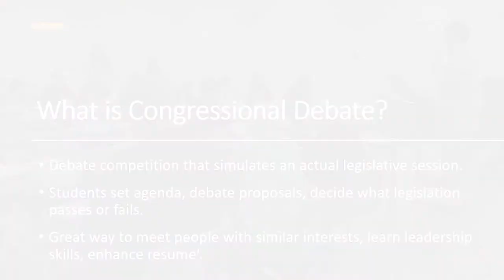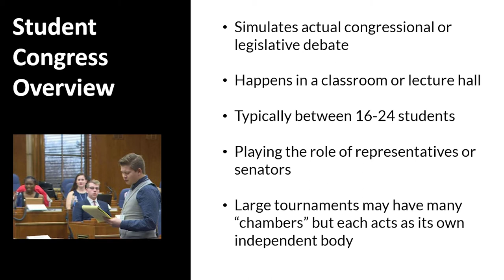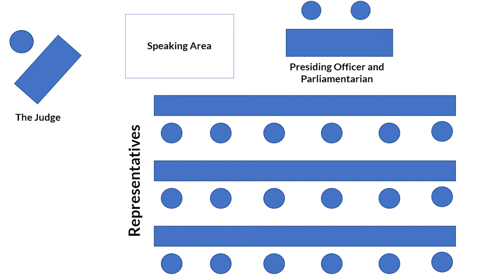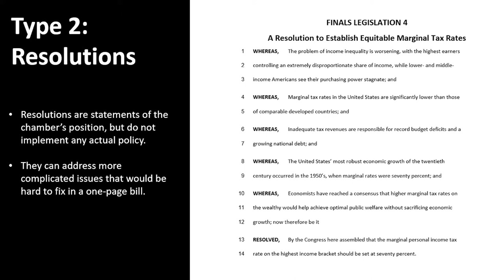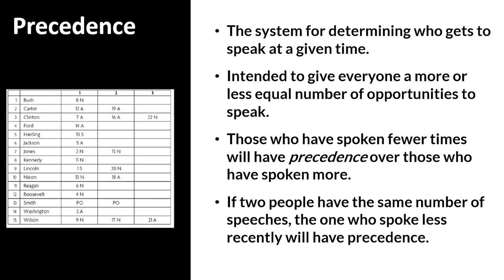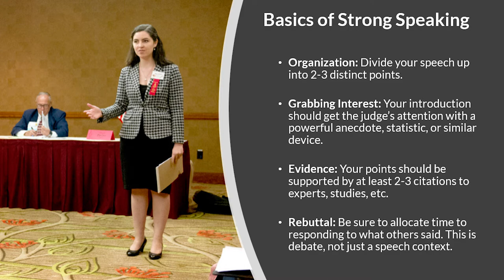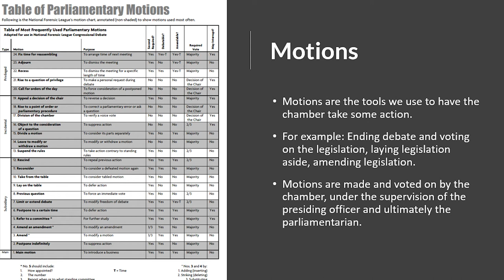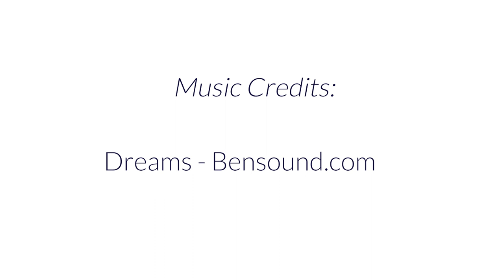Stennis Congress Boot Camp - Episode 1: Intro to Student Congress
In our first episode, we lay out the basics of student congress, including legislation, debate, and parliamentary procedure.

TIME STAMPS:
Overview                                1:23
How a Session Works            3:40
Debating Legislation               9:47
Basic Strategies                      19:31

NSDA Nationals 2019, all national final rounds including House and Senate